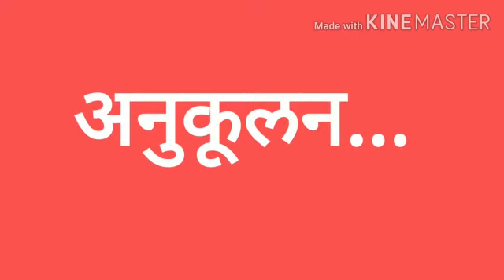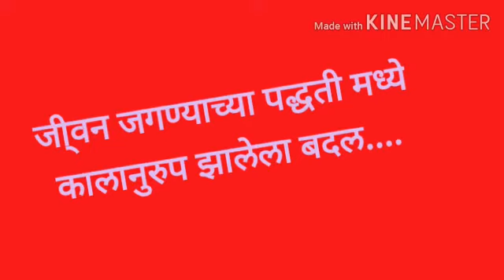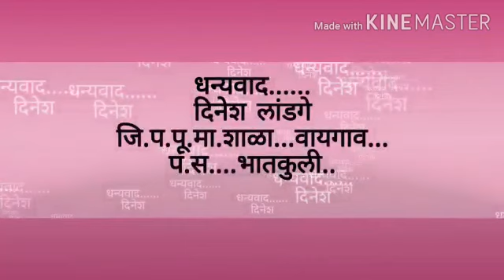इयत्ता सातवी.... सजीवांचे अनुकूलन....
श्री दिनेश लांडगेसर अमरावती